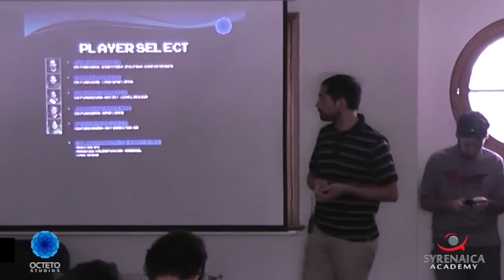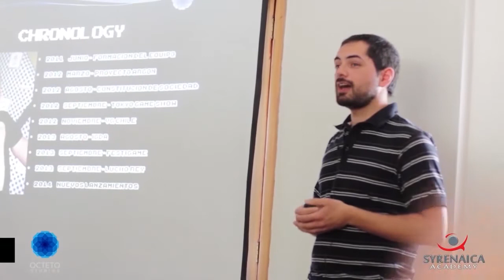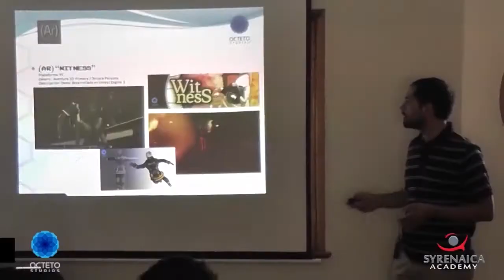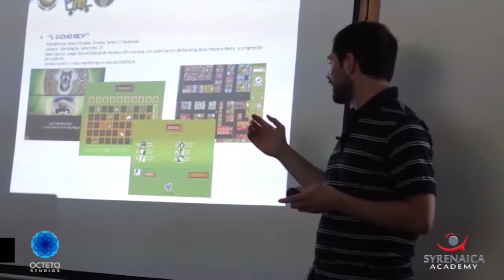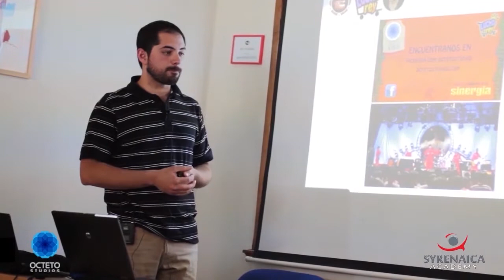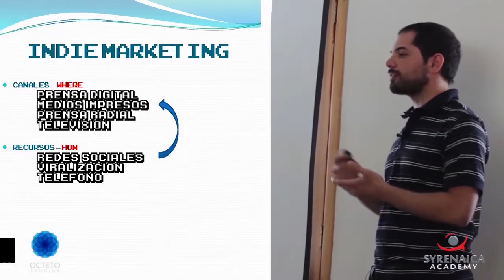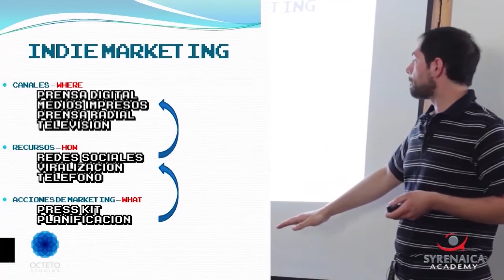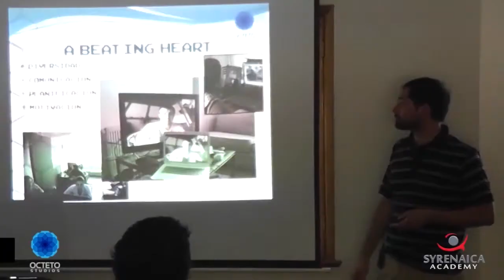Syrenaica Academy - Chapterhouse - Charla de Octeto Studios - Julio Marambio